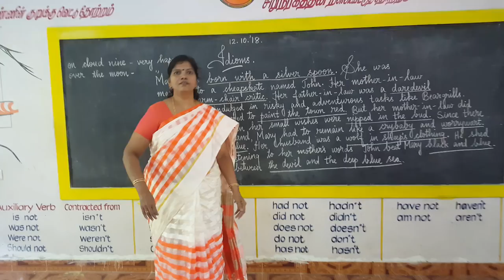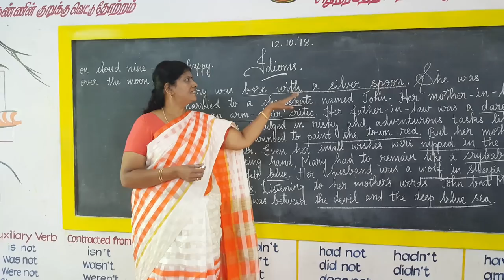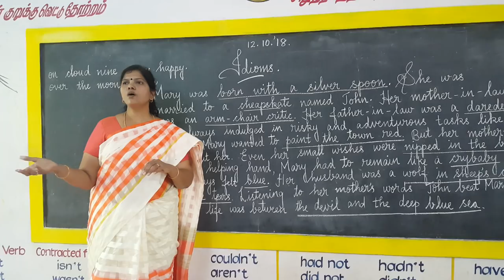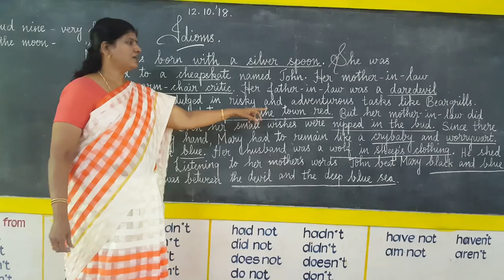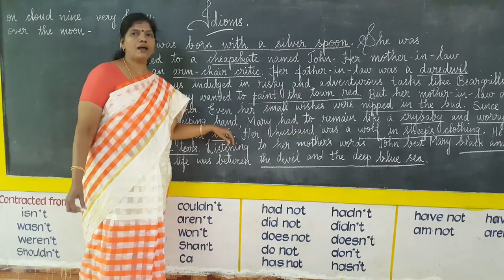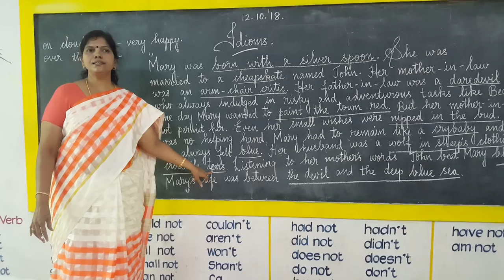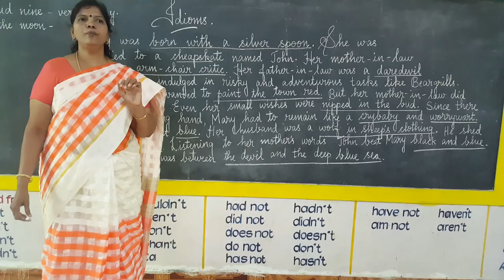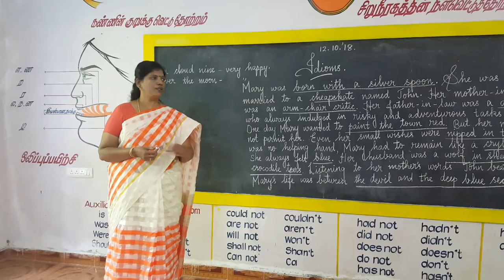A story with IDIOMS - 1